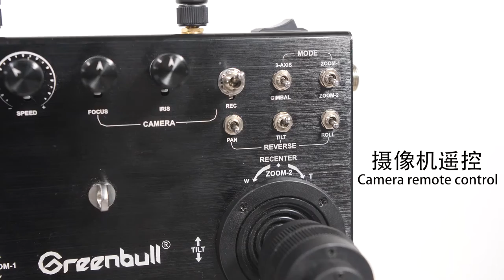Greenbull XT30 motorized camera track dolly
Camera Electric Slider Broadcasting Standard
Payload50kg | 4x4 wheels dolly | Splicing track | T2U gimbal electric control | AB virtual limit point | Soft start&stop |
Camera servo control | Multi-function remote controller | V-port battery power supply